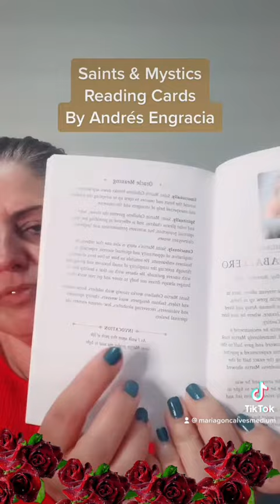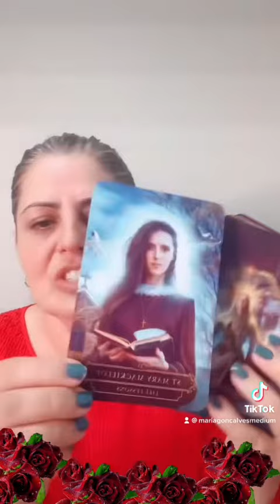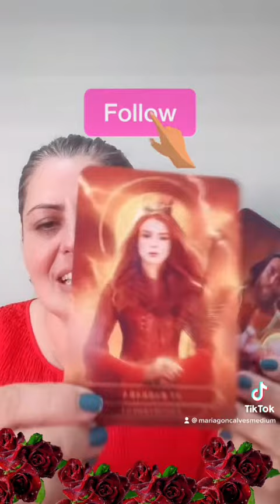Saints and Mystics Oracle Cards reveal oraclereveal @mariagoncalvesmedium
Saints and Mystics Oracle are powerful cards!

Psychic Readings
Mediumship Readings
Energy Healing Sessions
Coaching Sessions available

🦋 Mediumship Development Circles every Wednesday 7pm EST 🦋

🔮🌎 - Intuitive Tarot Certification Program

Have you always wanted to learn to read tarot but felt completely overwhelmed? I too use to feel that way, I even bought a book and tried to memorize all the cards, and let's face it, that was a complete disaster!

I have created an Intuitive Tarot Certification Program that is simple to learn and over the next few months, you will learn to Master reading the tarot with confidence for yourself and others!

The Tarot Certification course is a fun and easy-to-follow process to learn Tarot. I absolutely loved the way that Maria taught this course. She led me through the basics, build my confidence with monthly zoom meetings, and guided me all the way to full spreads. She is patient, kind, fun, and very experienced. This course was beyond my expectations and now I am a skilled Tarot reader.
 I highly recommend this certification course to anyone interested in Tarot.

You are a great teacher and I have learned so much! I highly recommend this Tarot Certification Course.

Just go to my website for all the details and to sign up 🔮🌎🔮

♣️🏠 Find me on Clubhouse @mariagoncalves

My Clubs 🎤
🔮 The Psychic Tarot Cafe - Every Friday @ 8pm EST Psychic Straight Talk

Thanks!
Maria Gonçalves 🥰